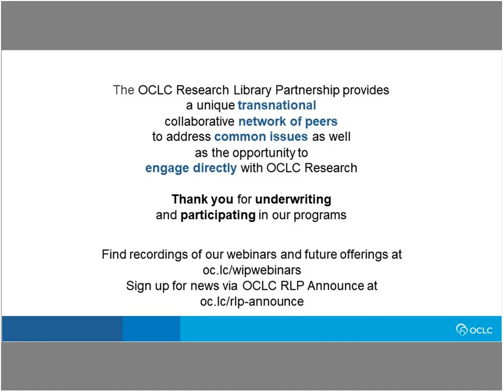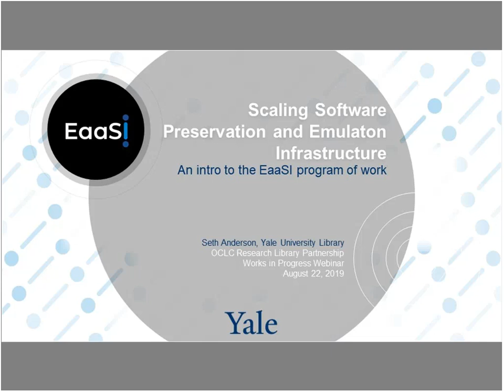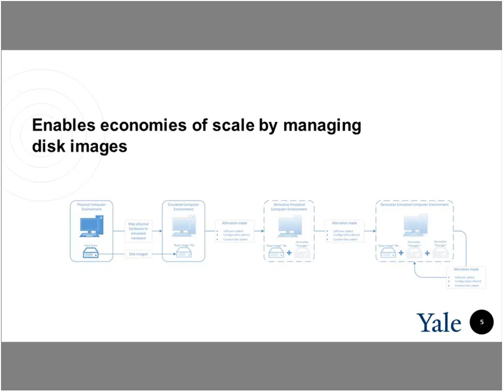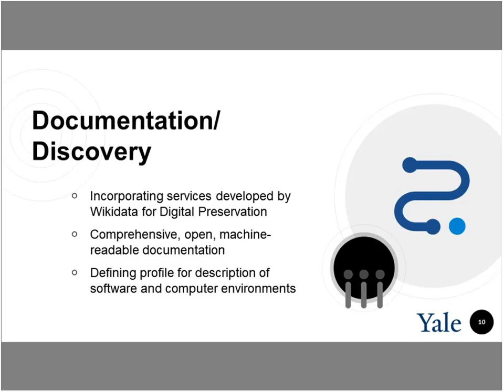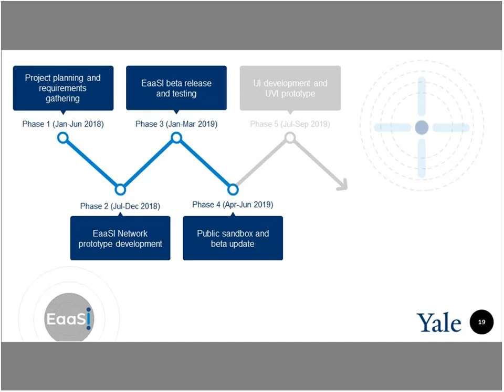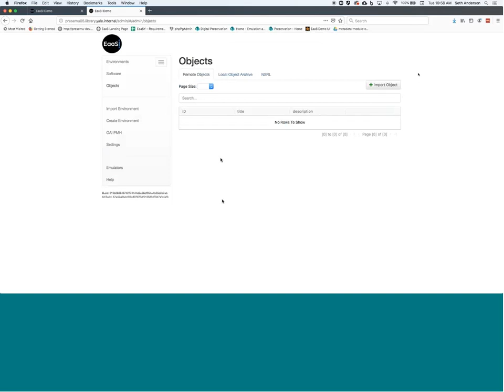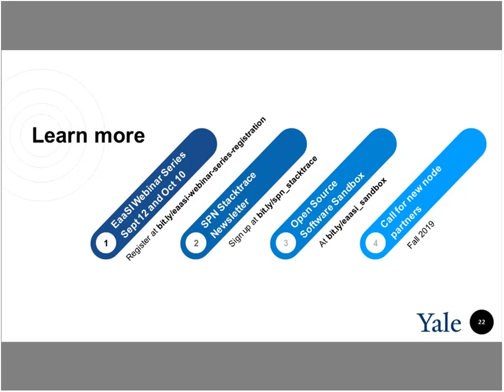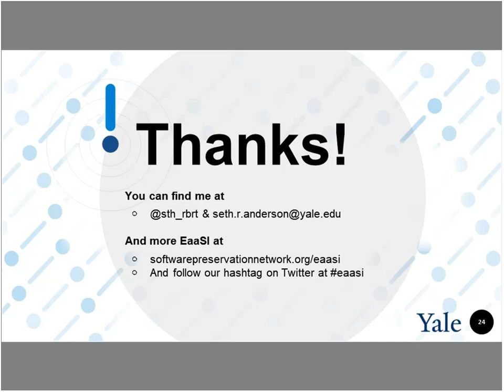Works in Progress Webinar: Scaling Software Preservation and Emulation Services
The Scaling Emulation and Software Preservation Infrastructure (EaaSI) program is expanding the capabilities of the Emulation-as-a-Service (EaaS) model to enable broader access and use of preserved software and digital objects. Led by the Digital Preservation services team at Yale University Library in partnership with OpenSLX, DataCurrent and Software Preservation Network, the EaaSI program of work is focused on the development of technology and services that support distributed management, documentation, sharing, and use of emulated software across a broad range of disciplines. In March of 2019, launched a beta instance of the EaaSI Network service, enabling founding EaaSI nodes (Carnegie Mellon University, Notre Dame University, Stanford University, Yale University, UC San Diego) to share emulated environments across the network. This presentation will provide an overview of the project goals and outcomes; technological, legal, and inter-institutional challenges encountered; organizational capacity-building activities; and a look ahead at the EaaSI roadmap for the coming year.